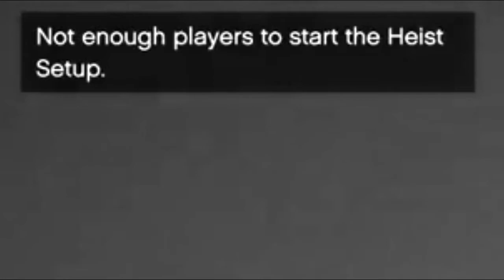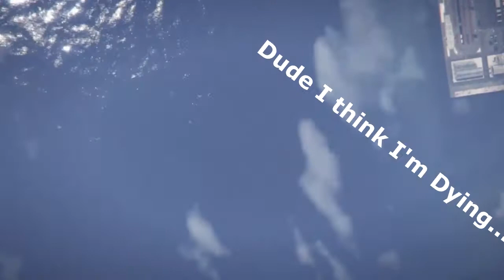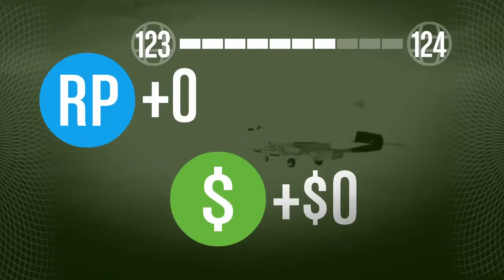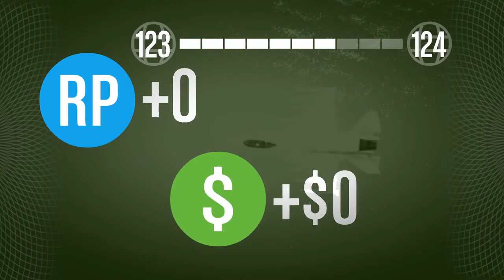GTA 5 {Humane Labs Raid} ~ Ep 2 Our Teammate Is Getting A Little Mad At Us